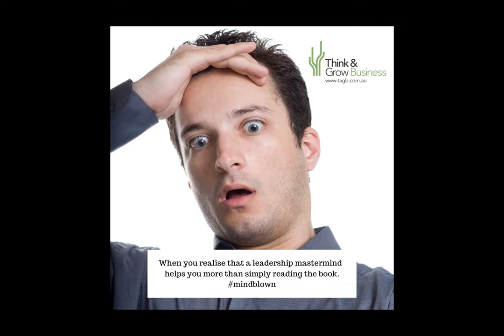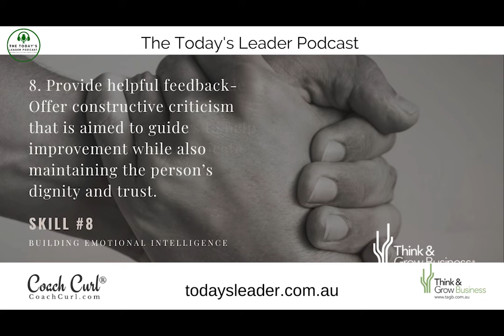399 Nate Palmer's Journey: Transforming Physical Fitness into Entrepreneurial Success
Nate Palmer Million Dollar Body & Peak Performance
Many leaders wear their burnout as a badge of honour, seemingly willing themselves to the brink of a breakdown and supplementing with poor lifestyle choices, leading to continued stress, pressure, and poor health, leading to strains in wellbeing and personal relationships.  That is until we reach the inevitable of being unable to effectively execute our role and responsibilities, and ultimately breaking down the important things in life.

Today's guest is on a quest to stop that. It's my pleasure to introduce you to Nate Palmer

Nate is a fitness and nutrition expert, coach, speaker, and writer who believes that being in incredible shape gives a massive advantage in business, focus, and relationships. He's also a dad, husband, and the #1 bestselling author of The Million Dollar Body Method and Passport Fitness.

⏱️⏱️VIDEO CHAPTERS⏱️⏱️:

00:00:00 - Building Tomorrow's Leaders: Strategies for Career and Business Growth
00:05:02 - Overcoming Burnout: Lifestyle Choices for Better Health and Leadership
00:08:57 - Fitness as a Force Multiplier in Business and Personal Life
00:12:49 - The Million-Dollar Body Method: Leveraging Fitness for Success
00:16:53 - Nutrition Myths Debunked: Effective Eating for Energy and Focus
00:20:59 - Intermittent Fasting: A Strategy for Enhanced Mental Acuity and Weight Loss
00:24:38 - Sugar Detox: Resetting Your Body and Curbing Cravings
00:28:40 - Detoxification Myths: Understanding Your Body's Natural Cleansing Process
00:32:44 - Inspirational Leadership: Learning from Failures and Building Integrity
00:36:46 - Sustained Performance: The Key to Building Tomorrow's Leaders

If you are looking to build better leadership skills, check out The Today’s Leader website at todaysleader.com.au

We are driving a leadership revolution and BUILDING TOMORROW’S BEST LEADERS, TODAY!

Today’s Leader is a collective, The mindset to make a difference and the ability to create an impact. Our Emerging Leaders Masterclass can be found

Think & Grow Business Hosts our Today’s Leader Masterminds. TAGB where we focus on personal, professional, and business growth.

You are standing Stronger, Braver, and Wiser. Don’t forget the golden rule – Don t be an A-Hole